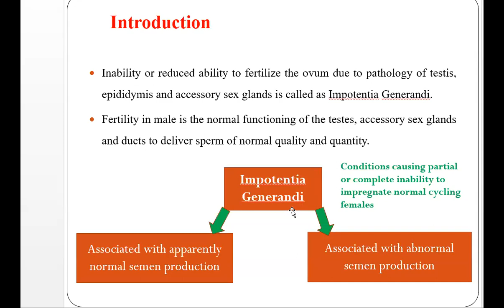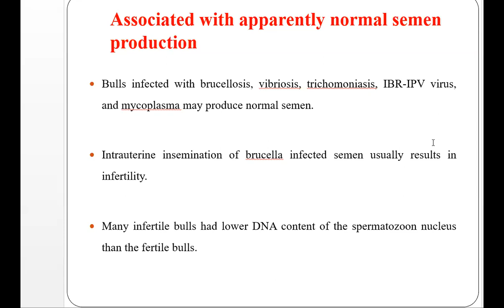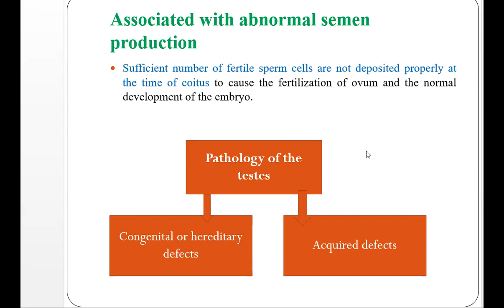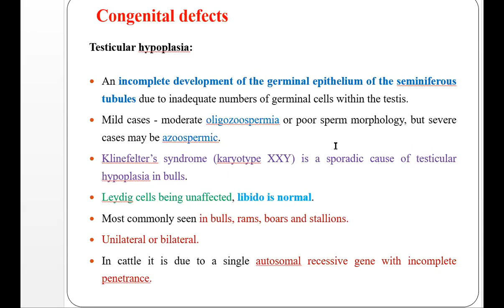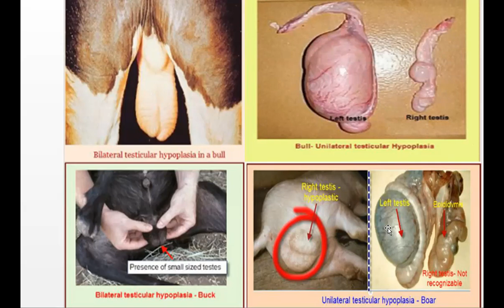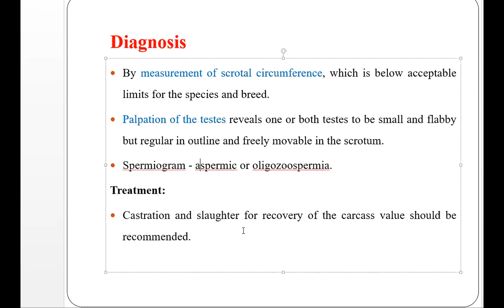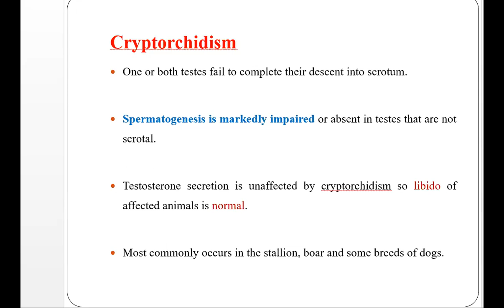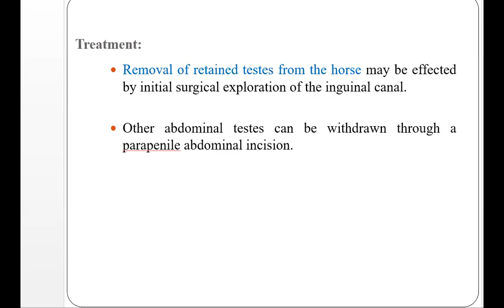Infertility in males by Dr. Alok Kumar, Dept. of Vet Genecology & Obstetrics, BVC